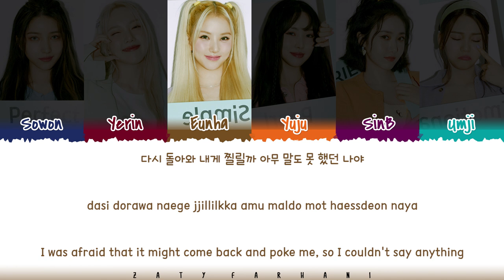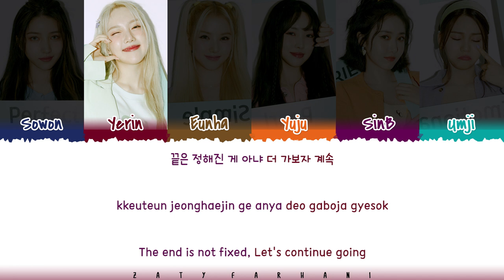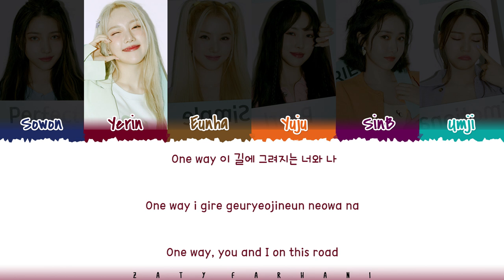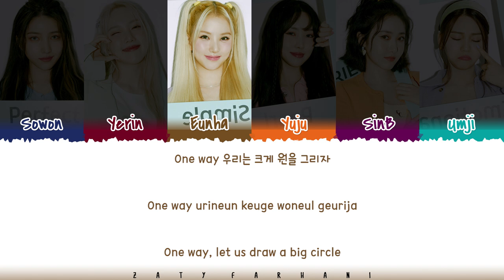GFRIEND - 'WHEEL OF THE YEAR' (앞면의 뒷면의 뒷면) Lyrics [Color Coded_Han_Rom_Eng]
ALL RIGHTS ADMINISTERED by Big Hit Labels

gfriend wheel of the year
gfriend wheel of the year lyrics
gfriend wheel of the year color coded lyrics
gfriend wheel of the year audio
gfriend wheel of the year live
gfriend wheel of the year concert
gfriend wheel of the year music video
gfriend wheel of the year mv
gfriend wheel of the year showcase
gfriend wheel of the year teaser
gfriend wheel of the yearl line distribution
gfriend wheel of the year cover
gfriend wheel of the year reaction
gfriend lyrics
gfriend mago lyrics
gfriend love spell lyrics
gfriend three of cups lyrics
gfriend grwm lyrics
gfriend secret diary lyrics
gfriend better me lyrics
gfriend night drive lyrics
gfriend apple lyrics
gfriend crossroads lyrics
gfriend labyrinth lyrics

💕 FOLLOW ME 💕

💕 SUPPORT ME 💕